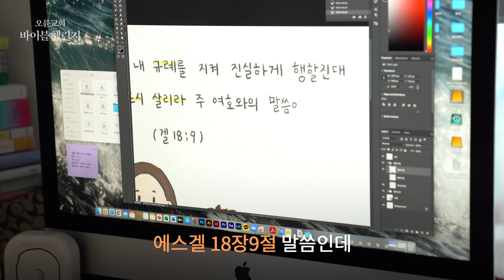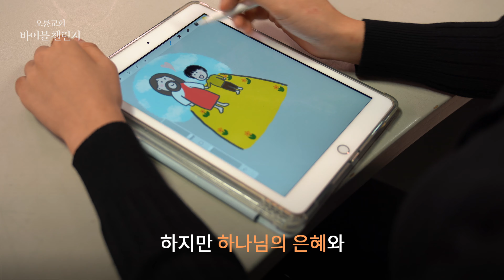[4R 바이블챌린지 D-50 프로젝트] Ep3. 오륜교회 바이블챌린지 이야기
2021년 오륜교회 말씀의 기념비 프로젝트 “4R 바이블챌린지”

1년간 보이지 않는 곳에서 묵묵하게 바이블챌린지를 섬겨온 이들이 있습니다.
암송일러스트 작가들과 암송일러스트송 작곡가들입니다.
오륜교회 성도들의 말씀암송 챌린지에 도움을 드리고자
최선을 다해 헌신했던 이들의 진솔한 이야기를 들어봅니다.

또한 오륜교회 말씀의 기념비 프로젝트 홍보영상
메인모델이었던 가정의 바이블챌린지 이야기,
그리고 1년 간 통독,암송,필사 챌린지를 성실히 수행하고 있는
학생의 바이블챌린지 이야기를 통해
오륜교회 성도들 각 가정, 각 세대 안에서
어떻게 바이블챌린지가 진행되었는지 알아봅니다.

*제작: MNM TV
Producer 최승훈
Lighting Director 민경성
Camera 이종석, 최승훈
Edited by 최승훈
Recorded, Mixed, Mastered by 이종석

[4R 바이블챌린지 D-50 프로젝트] 영상 컨텐츠는
9/26(토)~10/17(토), 매주 토요일 오전8시에
오륜교회 유튜브 채널에 업로드 됩니다.

9/26(토) Ep1. 김은호 담임목사의 4R 바이블챌린지
10/2(토) Ep2. 온 세대가 함께 부르는 "말씀의 기념비 세우리"(M.V)
10/9(토) Ep3. 오륜교회 바이블챌린지 이야기&암송일러스트 송
10/16(토) Ep4. 우간다 성경보내기 프로젝트

[4R 바이블챌린지 D-50 프로젝트] 영상 컨텐츠와
함께 말씀의 기념비를 세워가세요.

주일 2부 : 7:55 ~ 9:15
주일 3부 : 9:55 ~ 11:15
주일 4부  : 11:55 ~ 13:15
주일 5부  : 13:45 ~ 15:20
주일 6부  : 15:55 ~ 17:20

수요 오전 : 10:50 ~ 12:20
수요 저녁 : 19:20 ~ 20:40

금요 예배 : 20:20 ~ 23:00